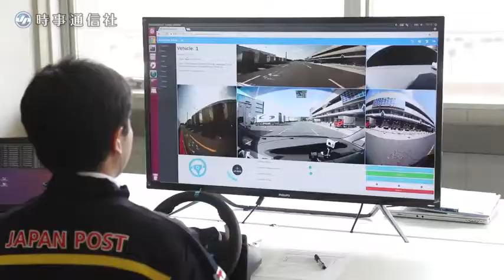完全無人車で輸送実験 ＝ドライバー不足に対応―日本郵便